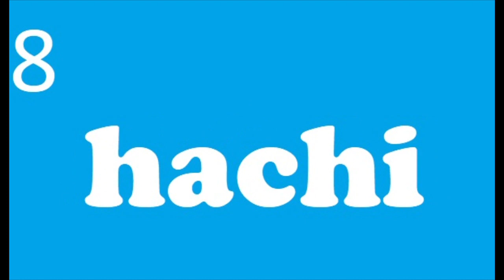AKADEMIA JUDO - 6 KYU